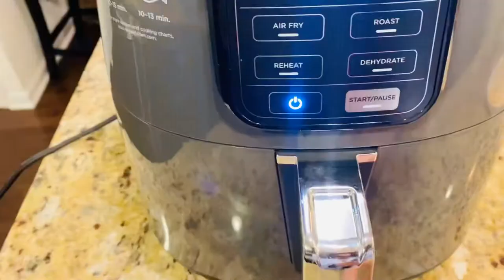Bass fillets cooking in Air Fryer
2 bass fillets
Olive oil
Adobo seasoning ( use as much you need )
Cooking spray oil
390° F about 10 minutes